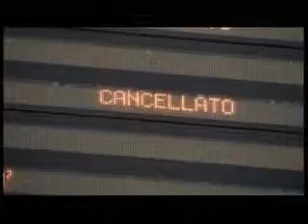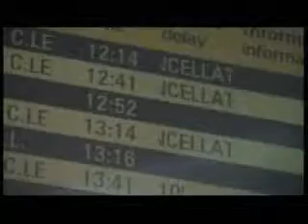Le Ferrovie chiamate a rispondere in Regione (Telesanterno)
Servizio di Telesanterno di venerdì 17 dicembre 2012.
Le ferrovie (Trenitalia, Rfi, Cti) convocate dalla Regione Emilia-Romagna in commissione Trasporti dell'Assemblea legislativa per rispondere dei disagi vissuti dai pendolari nei giorni dell'emergenza neve e in quelli seguenti.